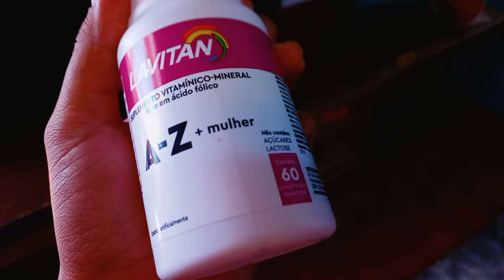Vlog: Acompanhante do meu filho| Arrume-se comigo/ Organização na casa/ levei as crianças pra escola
oi meus amores o vídeo de hoje Foi bastante produtivo passei o dia com o meu bebê na maternidade e levei as crianças para escola se arrumei com vocês eu amei Fiquei muito feliz por passar o dia com meu filho espero muito que vocês gostem